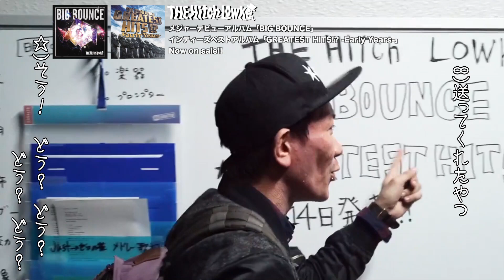Hitch☆xUVER∞ Excellent！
2016年12月14日にメジャーデビューを迎えたTHE Hitch Lowke。
デビュー前日、たまたま横浜にいた星☆拓也はUVERworldのTAKUYA∞と遭遇する。そんな2人が向かった先にはExcellentな光景が…!!

古き良き最先端を追求するミクスチャー・ロックバンド THE Hitch Lowke、待望のメジャーデビュー！

メジャーデビューアルバム「BIG BOUNCE」
インディーズベスト「GREATEST HITS!? -Early Years-」
2016年12月14日徳間ジャパンより2枚同時リリース！！

1.日本のリフ
2.エスカマリ
3.さよなら夜明け
4.デスペラード
5.暫定モンスター
6.ムラサキ
7.初恋
8.雨降りのロケンロー
9.My Pain Killers
10.ここ止まってる
11.キュルルムーン

Indies Best Album
『GREATEST HITS!? -Early Years-』
TKCA-74452 ¥2,800(tax in)
1.MADE Cynthia
2.killer smile
3.BLUE BIRD
4.JUSTICE
5.ENEMIES
6.TRAIN
7.突き飛ばしてくれよ
8.Everlast
9.アンダーワールド
10.真夜中
11.終わりなき日々
12.SOLDIER
13.Song A